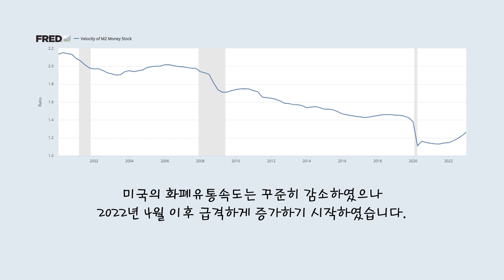[투자자를 위한 경제학] 화폐유통속도(V)가 증가하면 유동성이 증가한다! [만화로 보는 맨큐의 경제학]